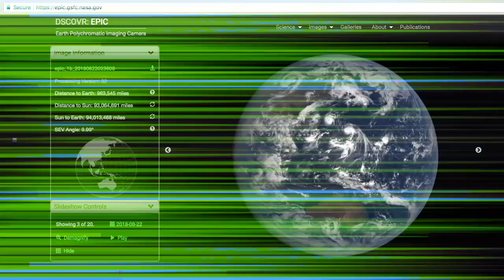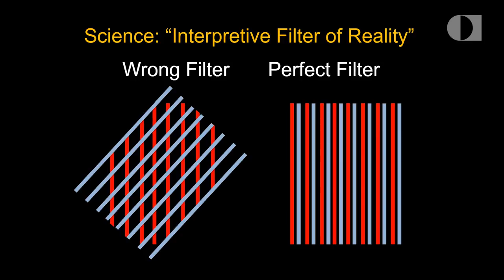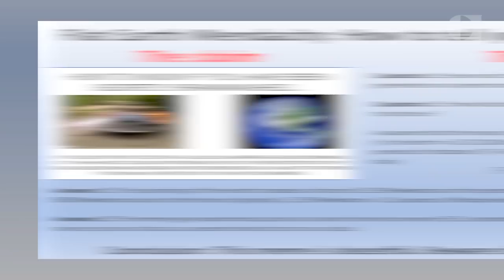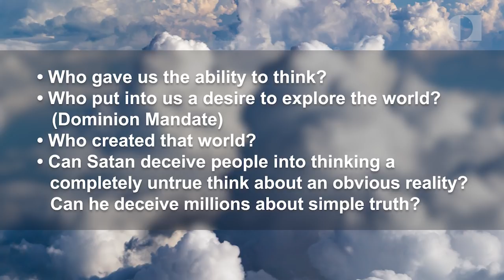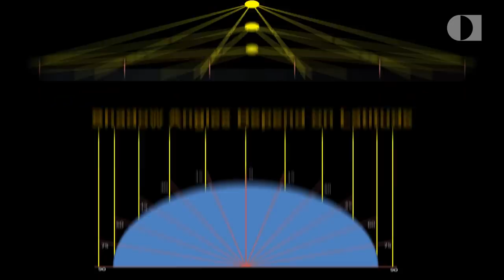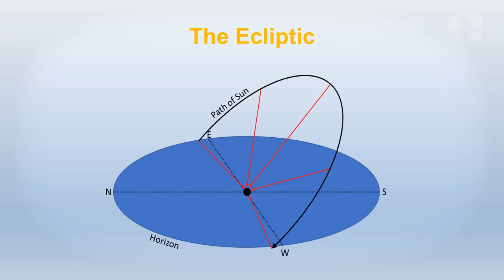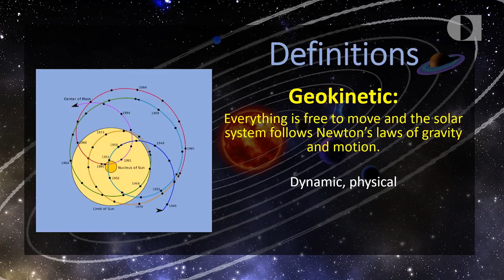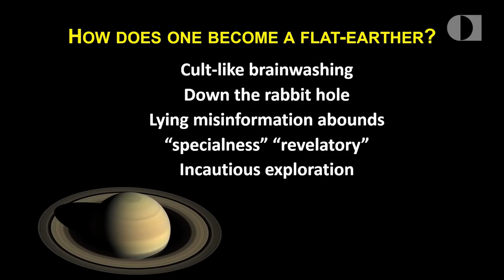“Flat Earth? The Bible And Science Say No!” Featuring Dr Robert Carter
It comes as a surprise to some when they learn that Christianity has NEVER taught the earth was flat. It comes as a bigger surprise to learn that some people today think it is. How can the enquiring person know? How can we separate the good information from the bad? What critical tests can be made to prove it one way or the other? Dr Carter explores these issues and gives a definitive, easy-to-understand answer.

*This is a new release of last week’s video with a revised title. –CMI US Team